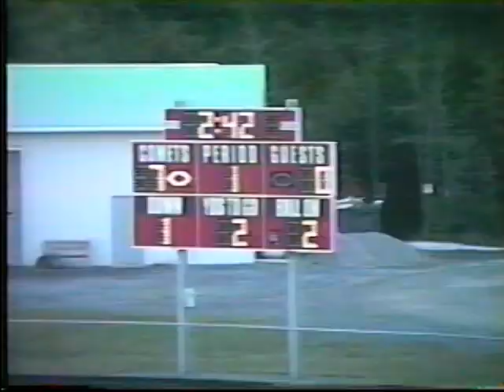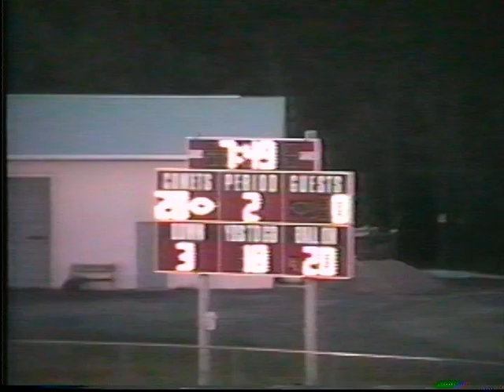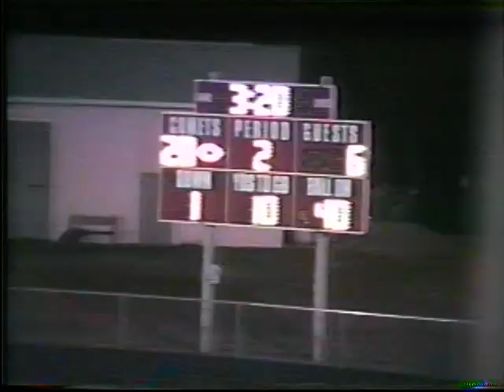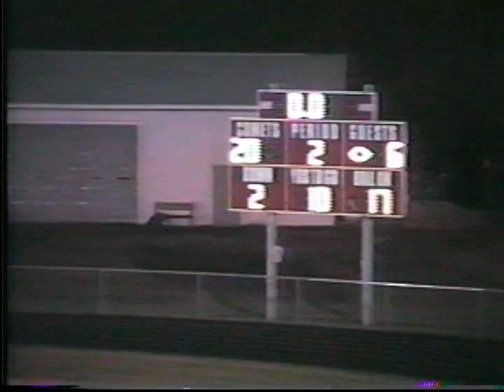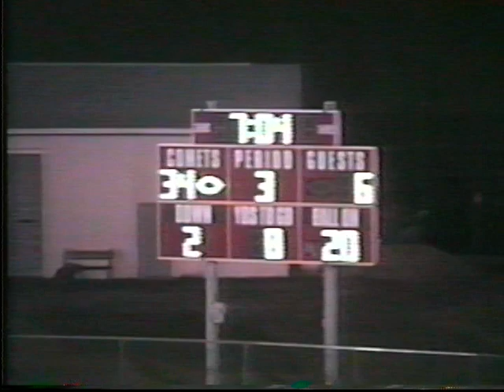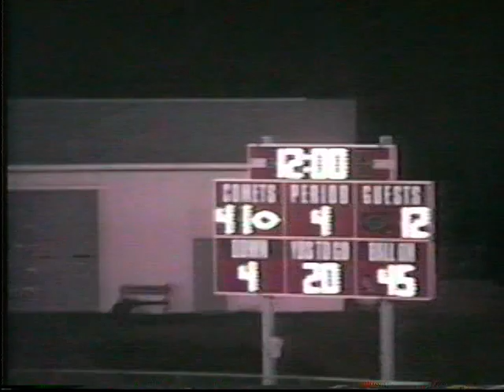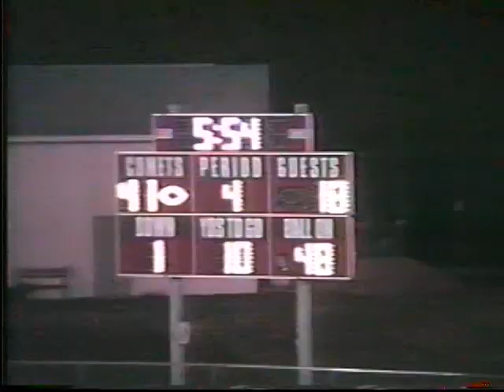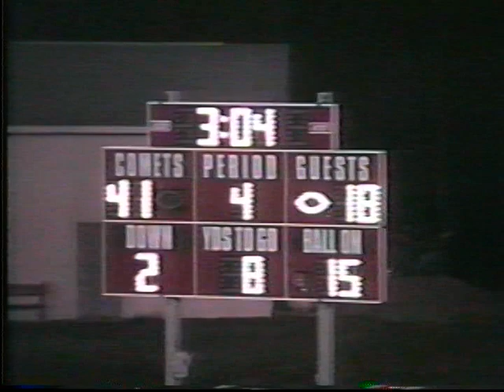Carthage v Fowler Football 1999 9 10 99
9/10/99: Carthage hosted Fowler in Section III Class A league play.  Carthage would win 41-18